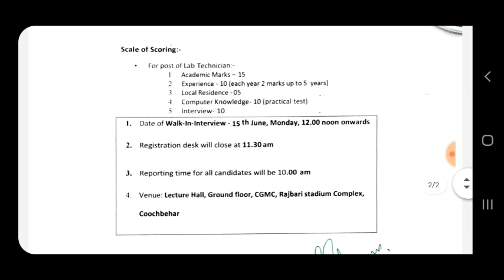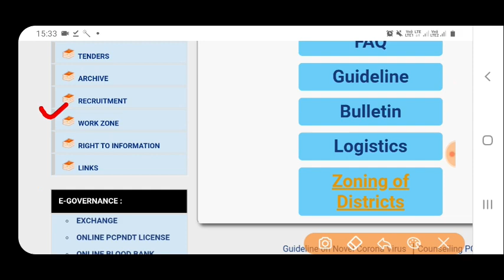নতুন চাকরির বিজ্ঞপ্তি // পশ্চিমবঙ্গের সরকারি চাকরির সুযোগ (on Contractual basis)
নতুন চাকরির বিজ্ঞপ্তি // পশ্চিমবঙ্গের সরকারি চাকরির সুযোগ (on Consultant basis)

westbengal health notice
westbengal health engagement notice
myfirstjobwb